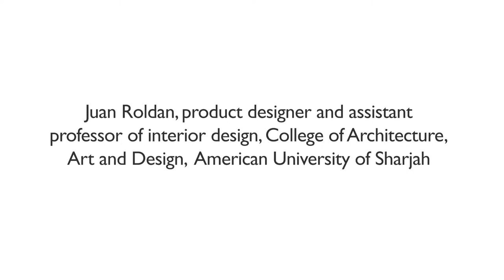Juan Roldan shares how disappointment with architecture led him to explore product design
In this video, part of our series with the UAE's leading product designers, architect and academic Juan Roldan discusses what product design means to him, and why craftsmanship is a big part of the discipline.